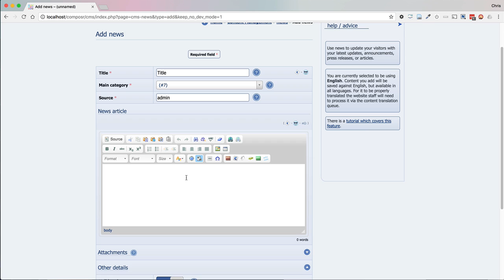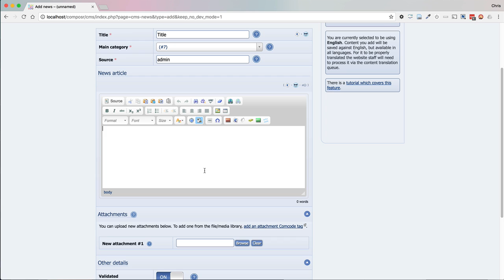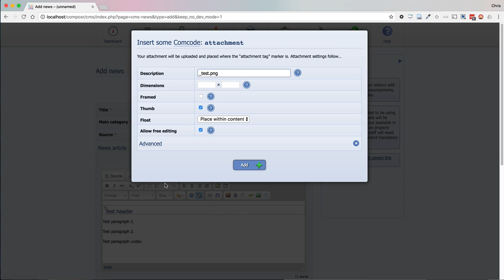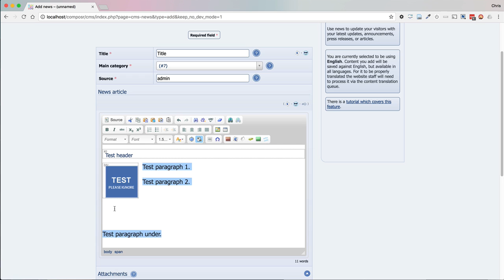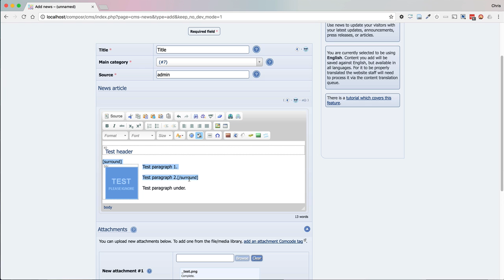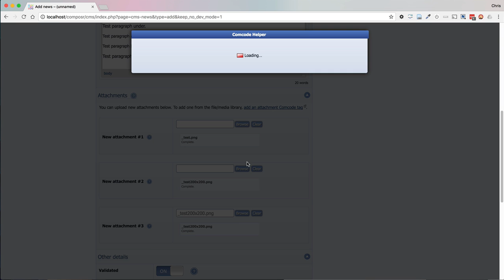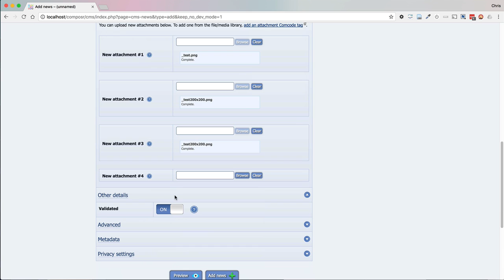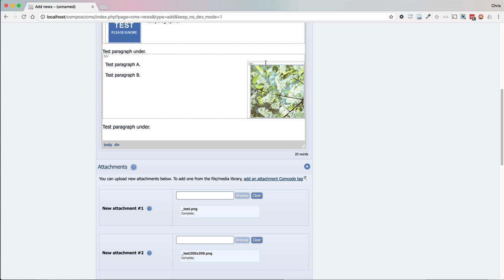Aligning images in the WYSIWYG editor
How to align images left or right in the WYSIWYG editor.